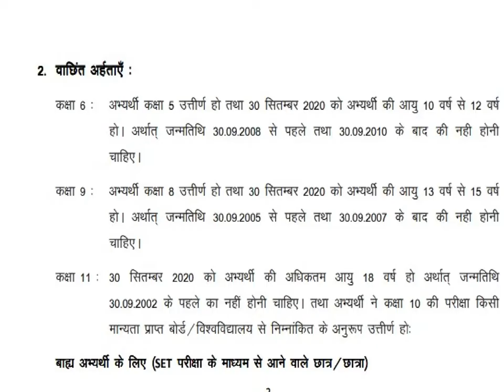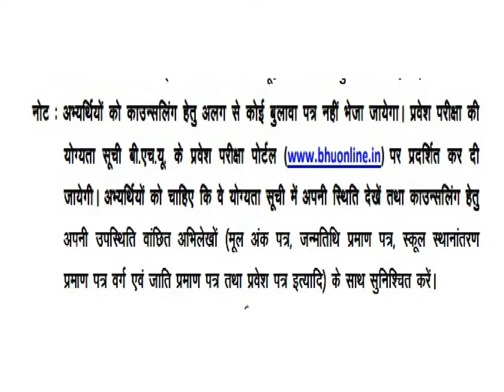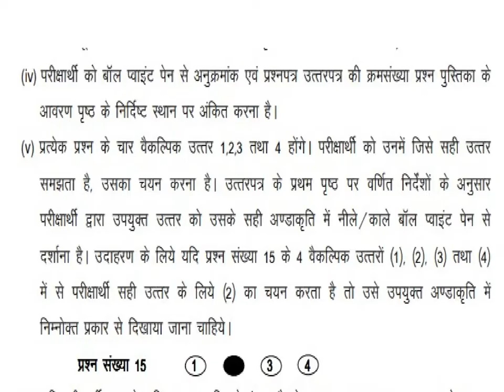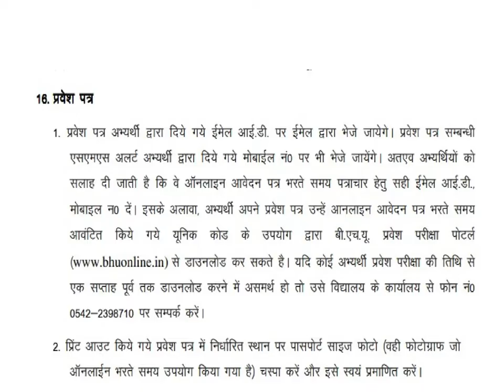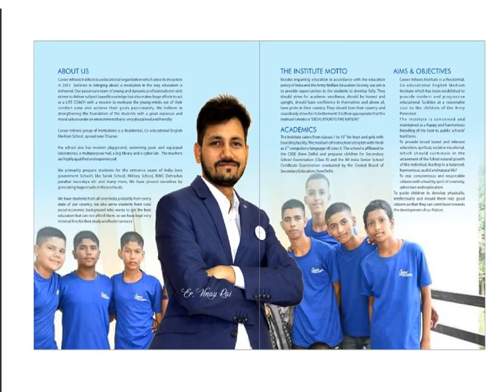सेंट्रल हिन्दू स्कूल | प्रवेश परीक्षा के लिये महत्वपूर्ण तिथियाँ 2020 | PDF in Hindi | 7419999228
REGISTER FOR SCHOLARSHIP TEST:
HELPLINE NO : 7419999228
SCHOOL ADDRESS: NH-73 KALPI CHAUK AMBALA JAGAGHARI ROAD, AMBALA, HARYANA

1. 1 Year Training Module Full Session
2. 1and 2 Months Training (NOV-DEC / MAY-JUNE)
3. RIMC Practice Books sets (15 BOOKS + INTERVIEW BOOK)